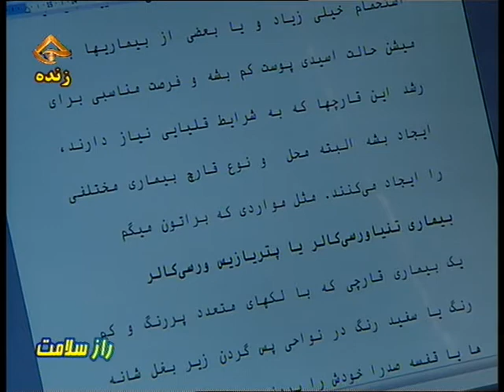IRAN Health TV Program, RAZ e SALAMAT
This TV Health program is being produced by Doctor JAVAD LAVASANI